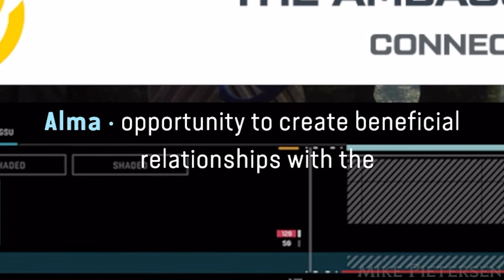Avatar Frontiers of Pandora | Funny Moments #1 | Epic Fails Compilation (PS5)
Avatar Frontiers of Pandora / Funny Moments #1 | Epic Fails Story & Combat Compilation (PS5)

Avatar frontiers of pandora fail, Avatar frontiers of pandora fails,